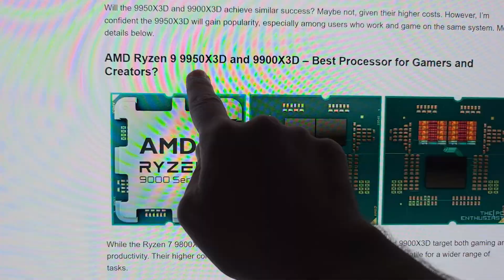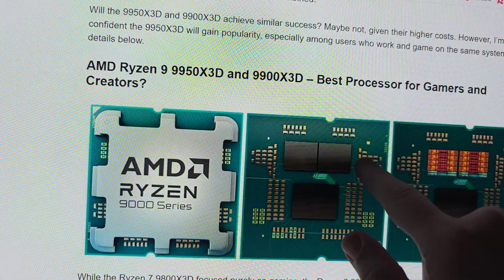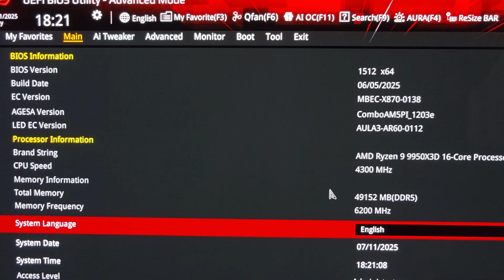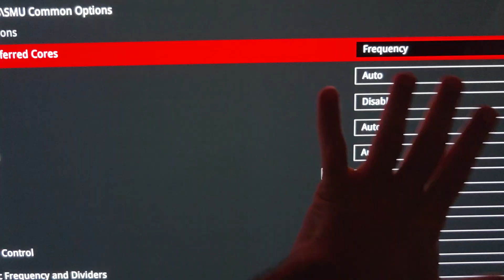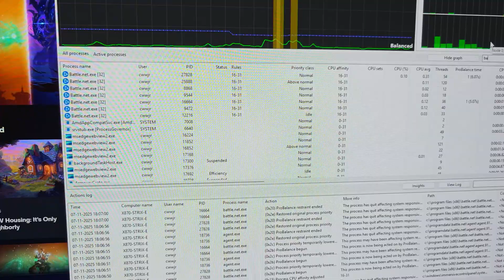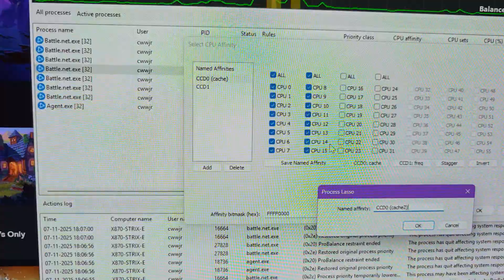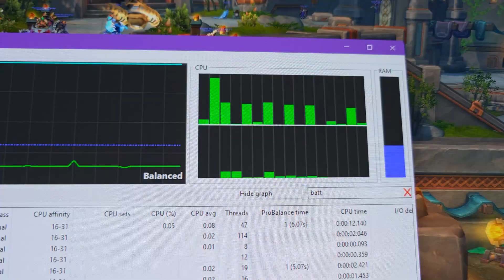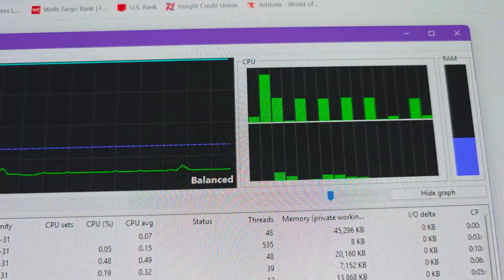How to Setup 9950x3D with Process Lasso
The 9950x3D explained and How to setup and use the 9950x3D with Process Lasso
CHAPTERS:
0:00 Explanation of CPU
4:27 Bios Settings
7:49 Disable Game Bar & Game Mode
9:22 Process Lasso Setup
10:32 Process Lasso Affinity Profile Setup
13:16 Process Lasso GAME (cache) CCD Setup